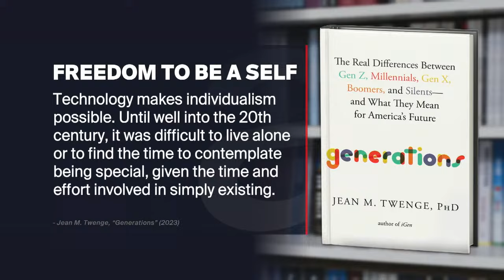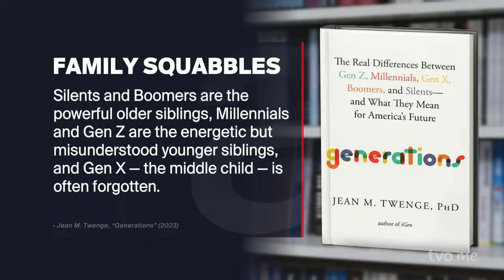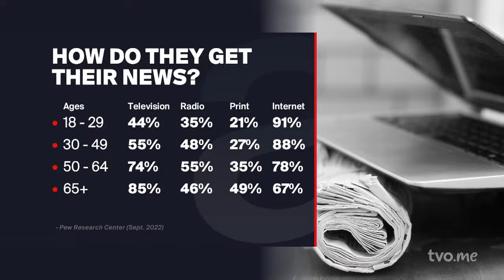Have Smartphones Destroyed a Generation?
Dr. Jean Twenge provides insights into a generation raised entirely within the era of smartphones. Then, how do different generations perceive the world around them?